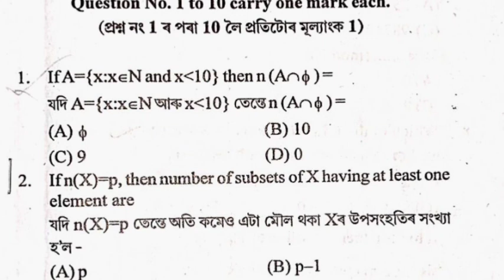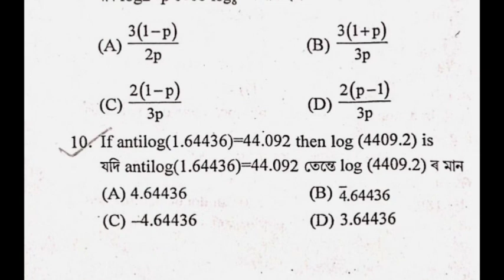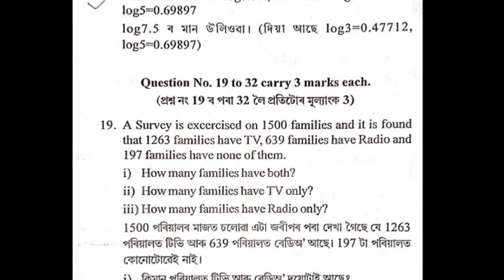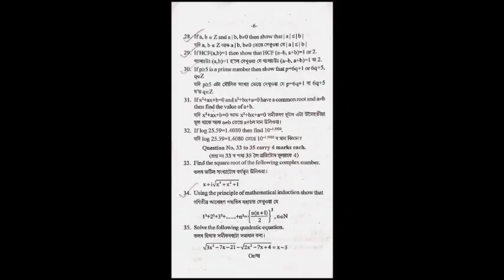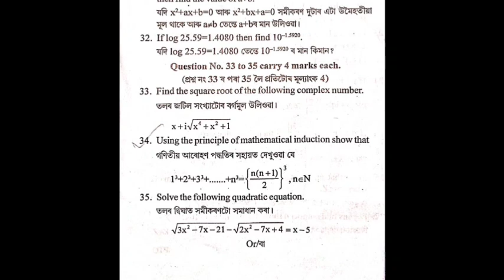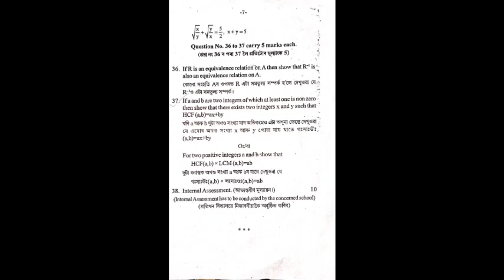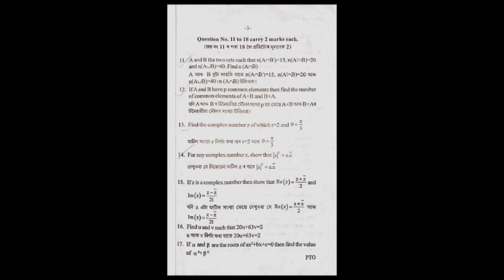Half yearly examination 2024 . Nalbari District. Advanced Mathematics. Jibon Sadhana Bastav.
Madhurjya Bharali

Jibon Sadhana Bastav

Practice makes men perfect এই বাণী সাৰোগত কৰি  গুণগত তথা উন্নত মানদণ্ডৰ শিক্ষা সম্পূৰ্ণ বিনামূলীয়াকৈ প্ৰতি গৰাকী জ্ঞান পিপাসু ছাত্ৰ ছাত্ৰীৰ বাবে এই চেনেলৰ যোগেদি আমি আগবঢ়োৱাৰ এক প্ৰয়াস কৰিছো।আশা কৰো তোমালোকে আমাক সহায় সহযোগিতা কৰিবা ।
About teacher ---
English - SATYEN BHARALI
(B.A,B.T, 30 YEARS TEACHING EXPERIENCE )
MATHEMATICS, ADVANCED MATHEMATICS, SCIENCE -
MADHURJYA BHARALI
(96%IN HSLC 2023.MATH-100,Advanced math -100,SCIENCE -97,Social science -96,ASSAMESE -90,ENGLISH -91)
ADDRESS -District -BARPETA

Madhurjya Bharali

Jibon Sadhana Bastav

About teacher ---
English - SATYEN BHARALI
MADHURJYA BHARALI
ADDRESS -District -BARPETA

Madhurjya Bharali

Jibon Sadhana Bastav

About teacher ---
English - SATYEN BHARALI
MADHURJYA BHARALI
ADDRESS -District -BARPETA